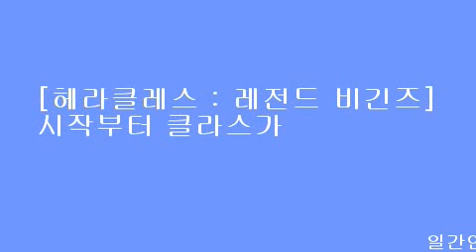[헤라클레스 : 레전드 비긴즈]시작부터 클라스가 다르다!압도적 스케일과 화려한 액션!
[일간연예/김재겸기자]2014년 상반기 액션 판타지 블록버스터 기대작 [헤라클레스 : 레전드 비긴즈][감독: 레니 할린 | 출연: 켈란 루츠, 가이아 와이즈, 스콧 앳킨스, 로산느 맥키 | 수입: 조이앤컨텐츠그룹 |배급: NEW]가 무삭제 오프닝 영상을 공개해 화제를 모으고 있다.

차원이 다른 스펙터클 액션 예고하며 기대감 무한 UP!
[헤라클레스 : 레전드 비긴즈]숨막히는 무삭제 오프닝 영상 전격 공개!